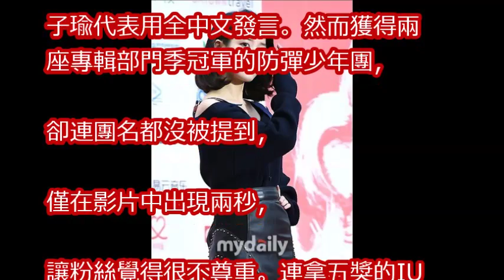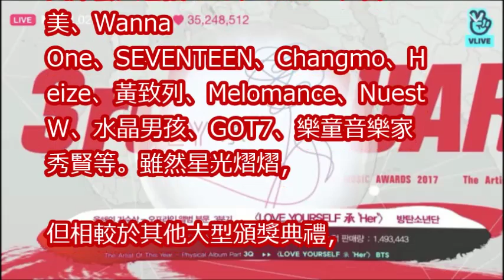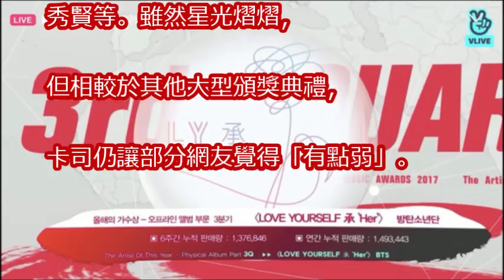子瑜甜甜台灣腔謝得獎 BTS連拿雙冠軍⋯卻被主辦神隱剩2秒